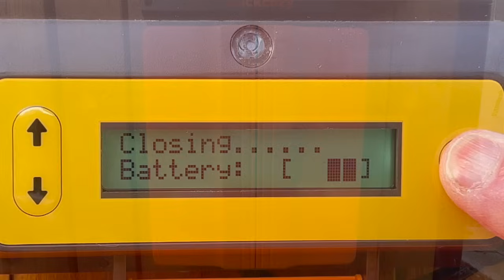Porte auto-intelligente Chickcozy 1. Présentation/installation 2025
Porte auto-intelligente Chickcozy avec panneau solaire. Présentation/installation 2025.

Installation et programmation simplifiés 👍
Porte auto-intelligente Chickcozy, Présentation/installation 2025